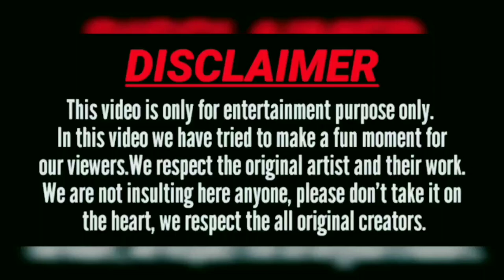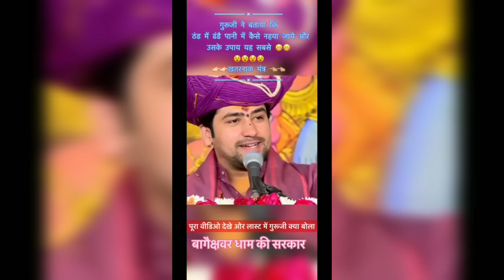15 फरवरी हम कौन है बागेश्वर धाम सरकार || bhageshwar dham sarkar || dhirendra krishna shastri ||ck420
15 फरवरी हम कौन है बागेश्वर धाम सरकार || bhageshwar dham sarkar || dhirendra krishna shastri ||ck420

Dhirendra Shastri funny video
Dhirendra Krishna Shastri new funny video
Dhirendra Krishna Shastri
Dhirendra Shastri
Dhirendra Krishna Shastri new video
Bageshwar Dham
Narendra Modi ji pahunche Bageshwar Dham
Bageshwar Dham new video